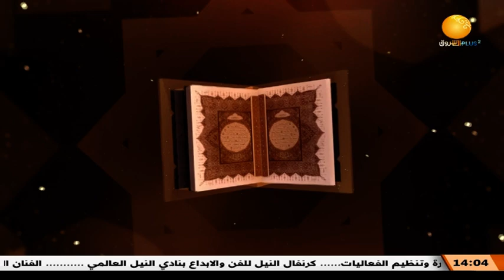شذى أنوار | تفسير سورة النازعات ـ الجزء الثاني ـ الحلقة السابعة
الشروق_ الفضائية
Ashorooq Tv
ـــــــــــــــــــــــــــــــــــــــــــــــــــــــــــــ